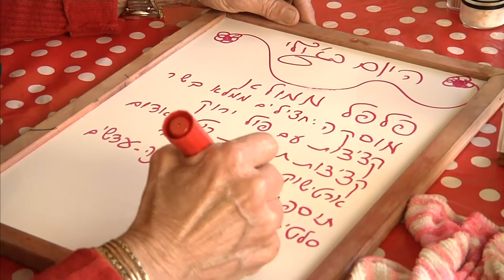חדר החדשות - עדי דגן באלבום בכורה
הזמרת עדי דגן משיקה בימים אלו סינגל ראשון מתוך אלבום בכורה, שמוקדש לזכר חברה המוזיקאי והדי.ג'י דני בר שהלך לעולמו לפני יותר משנה. רפי ברבירו פגש אותה. צילום: רן שנק, עריכה: מיכל נבו
הצטרפו לעמוד הפייסבוק של המהדורה: